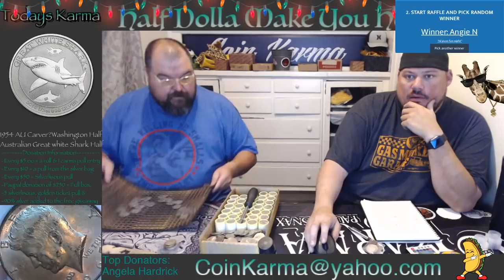SATURDAY NIGHT FUN & LIVE SILVER HUNT!!!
Guys make sure you leave a comment in the last stream to get entered into our free giveaway tonight!!!

For the contests and giveaways held during our live streams and through our channel, you must be of legal age or have parental permission to enter.  All items in our contests and giveaways were either purchased by us or given to us to use in said contests and giveaways.Contests and Giveaways on this channel are held in accordance with YouTube Community Guidelines and YouTube Terms of Service.  Any entries not following the YouTube Community Guidelines will be disqualified. Personal data sent to us is for the sole purpose of sending the item(s) won and will not be shared with any third party nor used for any other purpose.